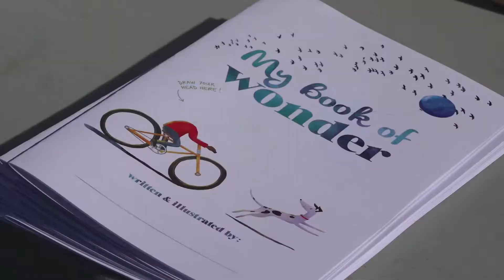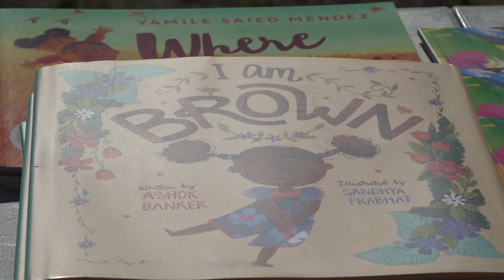LCTV News | Reading Without Borders (October 22, 2022)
Over the weekend community leaders gathered across Lynn for Reading Without Borders. Prevent The Cycle & the REAL Program teamed up to organize this “diverse book crawl” that featured diverse stories and characters at Keaney Park, Flax Pond Park, Neptune Blvd. Playground, & the Sagamore St. Playground. Children were invited to listen to some of the stories, enjoy some refreshments, activities, and take home a book.

Facebook.com/lynncommunitytv
Twitter.com/lynncommunitytv
YouTube.com/LynnTVOrg
Instagram.com/lynntelevision